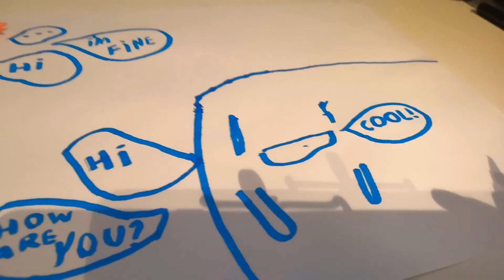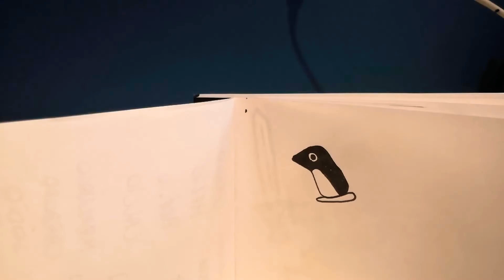stop-motion ¯\_(ツ)_/¯ (animated by me)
song: A.M 180
Band: Grandaddy